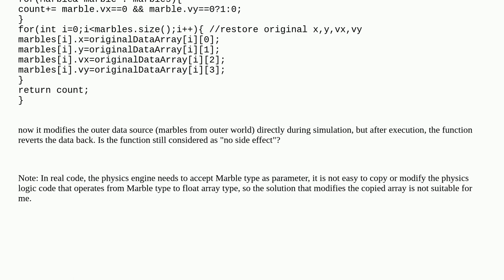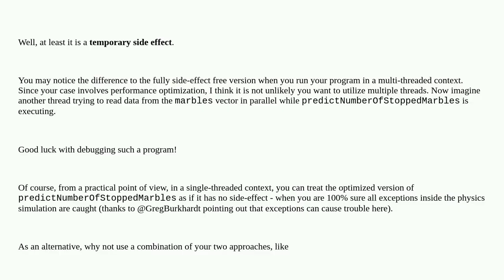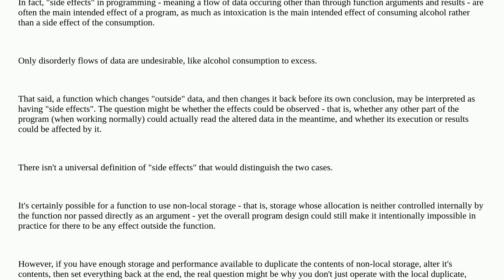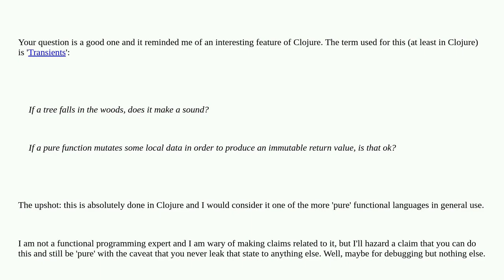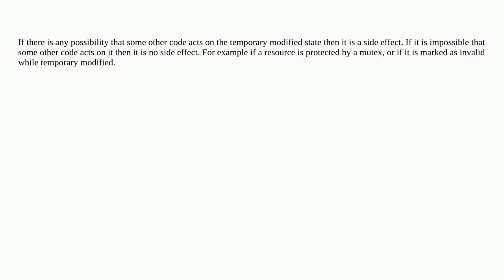Softwareengineering: If a function mutates outer state during execution but reverts the outer sta...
If a function mutates outer state during execution but reverts the outer state into original state after execution, does it still contain side effect?

A special thanks goes out to the awesome community

  side-effect terminology